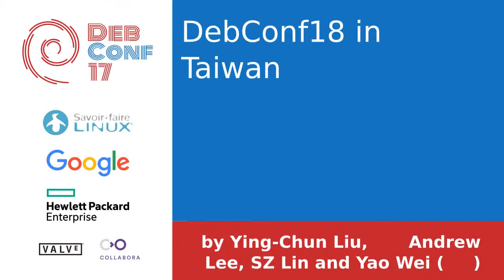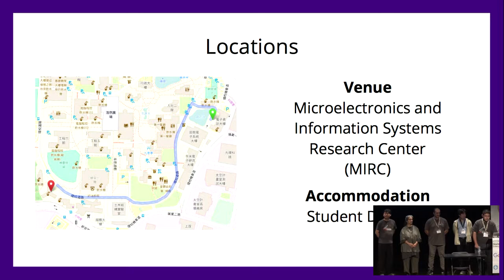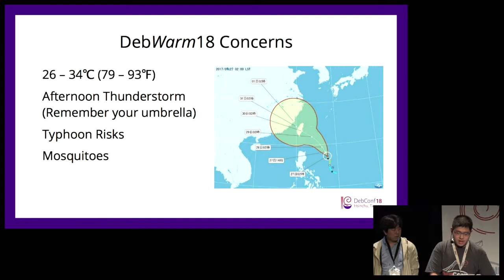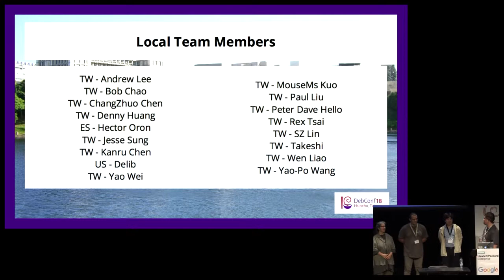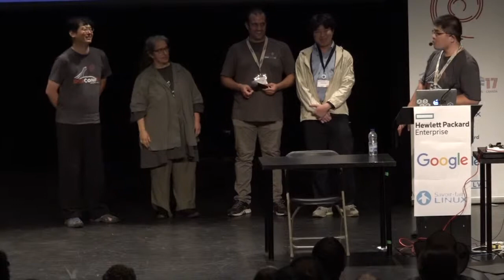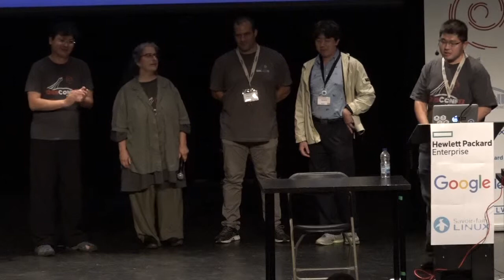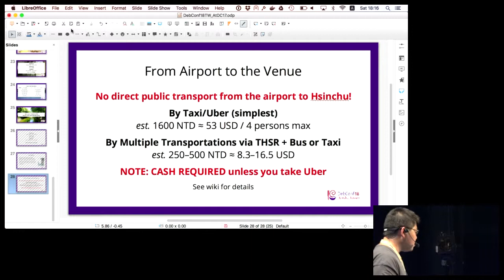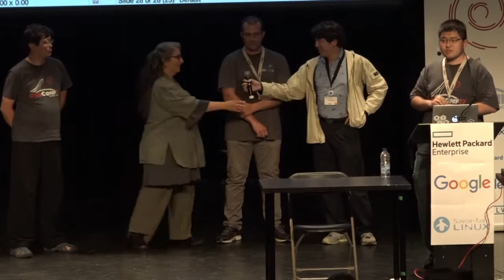DebConf18 in Taiwan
by Ying-Chun Liu
by 李健秋 Andrew Lee
by SZ Lin
by Yao Wei (魏銘廷)

Room: Buzz
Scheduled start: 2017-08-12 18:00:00